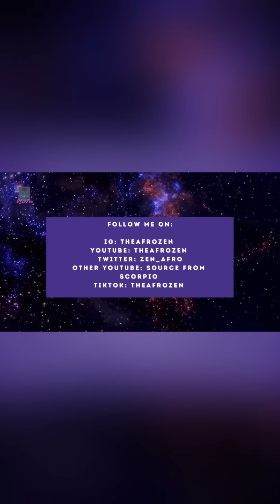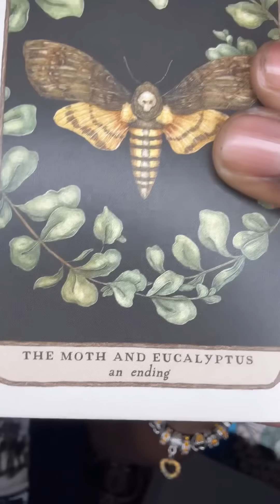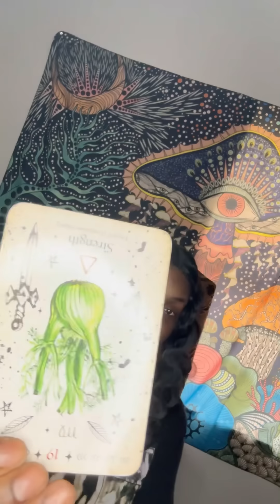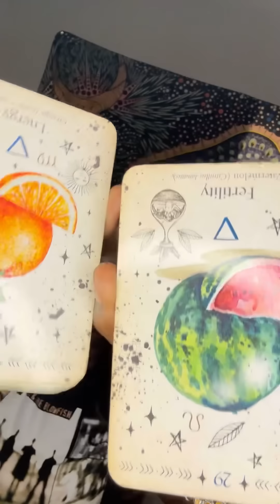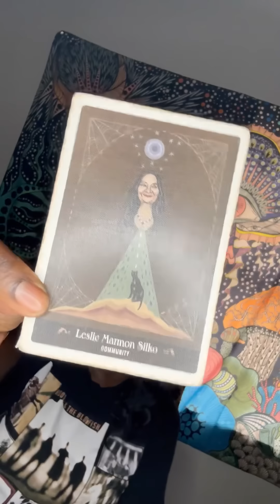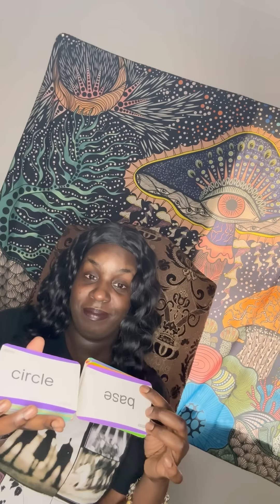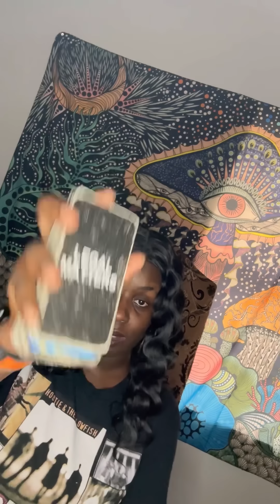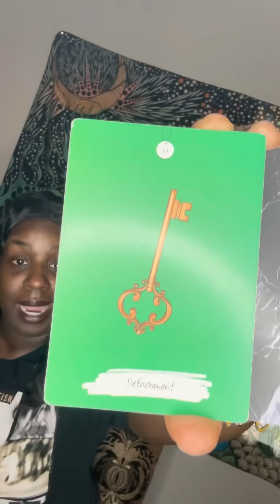⚠️THEY CONFESSED EVERYTHING TO THIS PERSON⚠️divinefeminine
🦂 🧘🏾‍♂️ TheAfrozen 🧘🏾‍♂️🦂